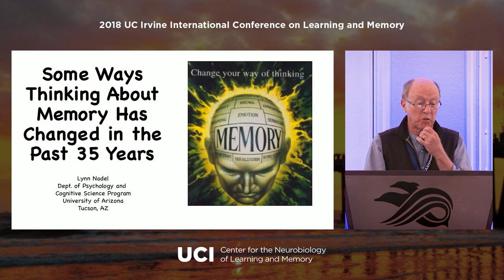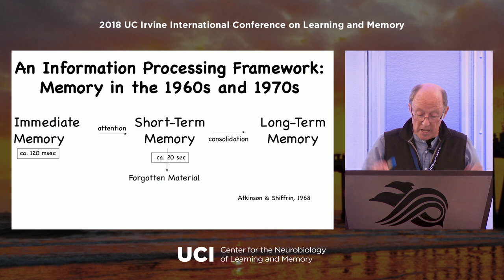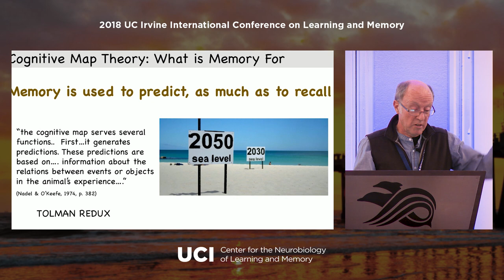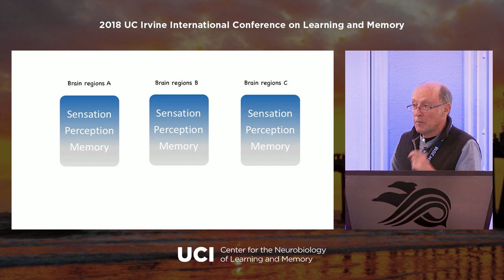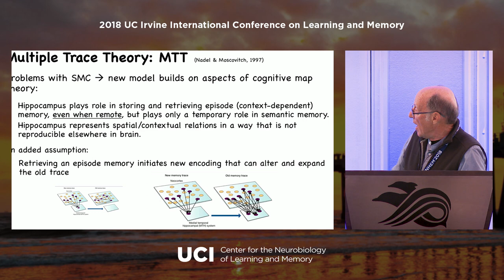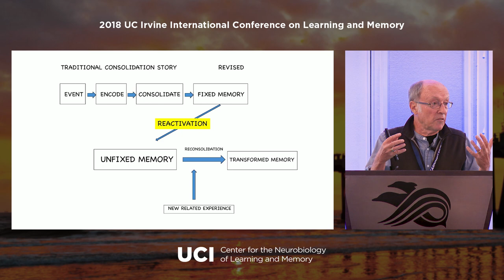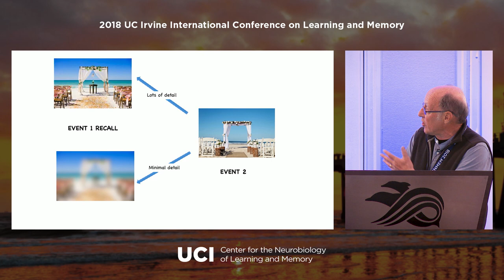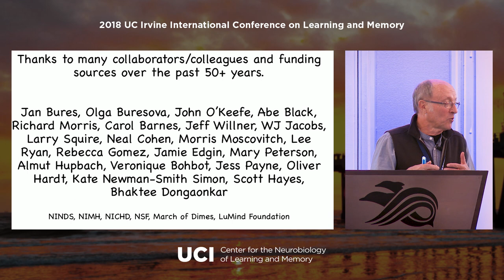How thinking about memory has changed in the past 35 years | Lynn Nadel, Ph.D. | LEARNMEM2018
Lynn Nadel, Ph.D. is Regents' Professor Emeritus of Psychology at the University of Arizona. His work focuses on the functions of the hippocampus in memory and spatial cognition. Together with John O'Keefe, Dr. Nadel coauthored the influential 1978 book The Hippocampus as a Cognitive Map.

In this lecture presented on April 18, 2018 at the International Conference on Learning and Memory in Huntington Beach, CA,  Dr. Nadel provides a historical perspective on the field of learning and memory.

Introduction by Dr. Véronique Bohbot, McGill University
Lecture begins at 3:00

More information about the 2018 International Conference on Learning and Memory can be found